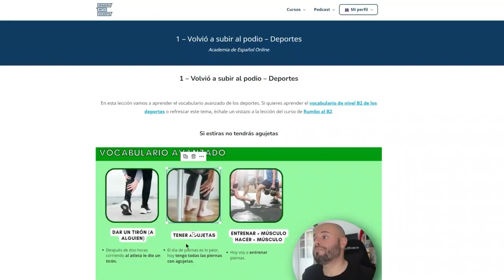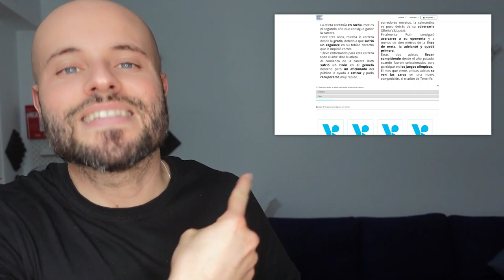🏀APRENDER ESPAÑOL en un CAMPEONATO 🏈 VOCABULARIO de los DEPORTES en ESPAÑOL [Nivel C1]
Curso de vocabulario avanzado en español: Lección 1: Vocabulario de los deportes. Hoy te hablo sobre el decálogo para participar en un campeonato. Aprenderás vocabulario de los deportes de nivel avanzado (nivel C1). Esta lección forma parte del curso de vocabulario en español de nivel C1.

00:00 Vocabulario de los deportes en español (nivel C1)
00:48 Deportes (vocabulario) nivel avanzado
2:36 Palabras relacionadas con los deportes
2:48 1. Machacar, competir
3:30 2. Sufrir una derrota, salir victorioso
3:52 3. Competir honradamente, derrota y triunfo
4:10 4. Juego sucio, oponentes y rivales
4:45 5. Deportividad, afición, hinchas y hooligans
5:21 6. Significado de calentar y estirar
6:08 7. Tener agujetas y reposar
6:22 8. Quedar primero, segundo, tercero o quedar último.
6:58 9. Cuidarse y mantener una dieta
7:50 10. Disputar un partido y superarse
8:45 Consejo para ganar un campeonato
9:20 Actividades con el vocabulario avanzado de los deportes